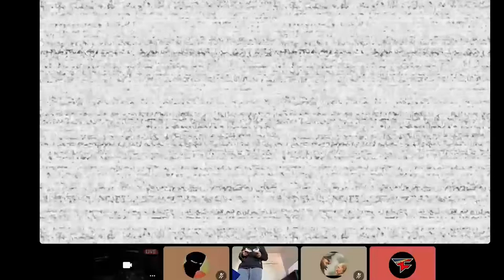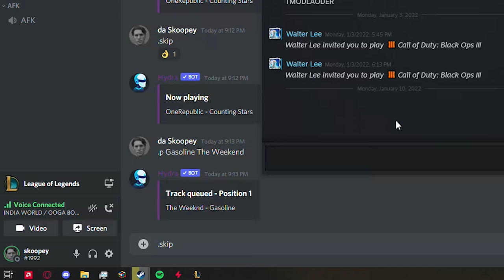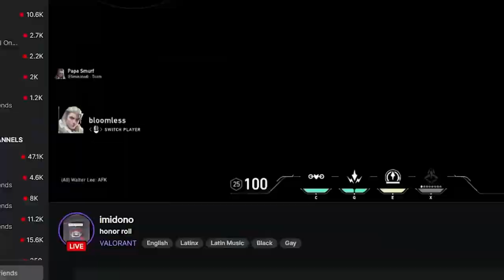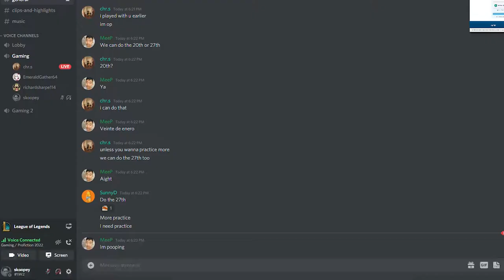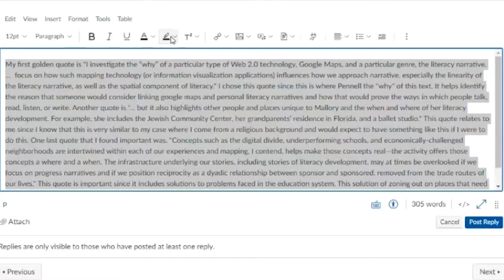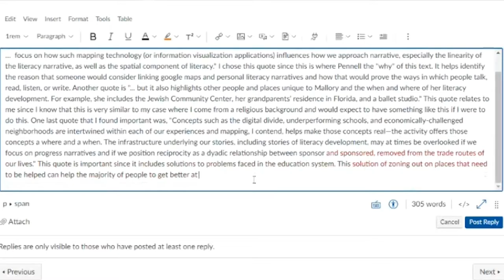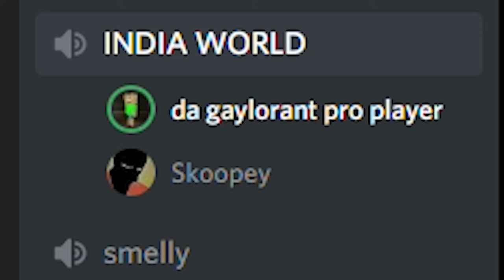POV: walter lee is in your house